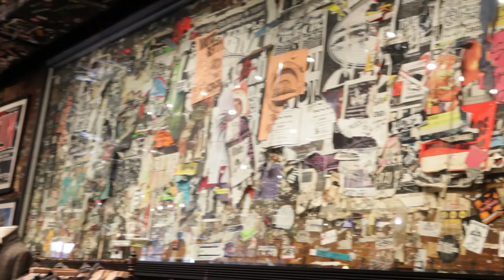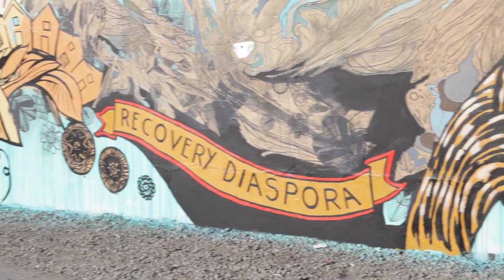Noho NYC: Arte y Diseño para curiosos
Probando que el arte está en todos lados este capítulo te lleva a conocer uno de los epicentros del arte y del diseño de vanguardia. ¿Vienes a esta cita en Noho?

El capítulo de hoy fue diseñado y dirigido por Alicia Root @RootSquared. Muchas gracias Alicia!

Haz clic aquí para conocer los detalles escondidos en el video :)